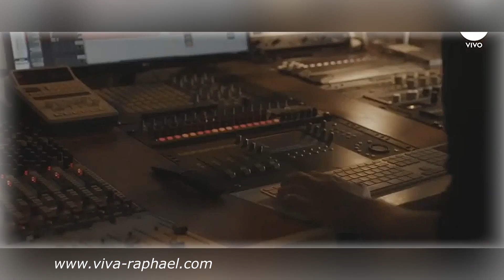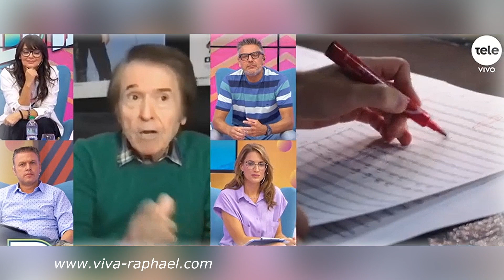Raphael "Resinphonico" en Montevideo en "Desayunos informales"(Tele).2022 (Рафаэль) viva-raphael.com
Raphael en "Desayunos informales" sobre "Resinphonico" en Montevideo en 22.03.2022 (Tele). 2022 (Рафаэль)